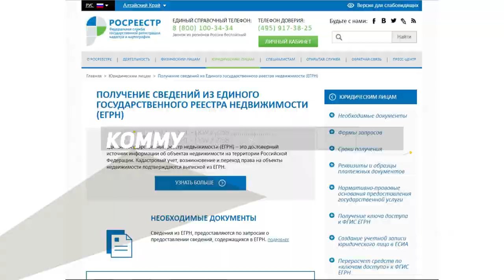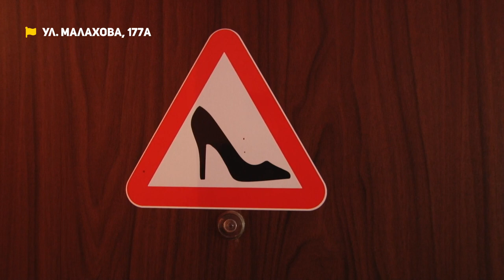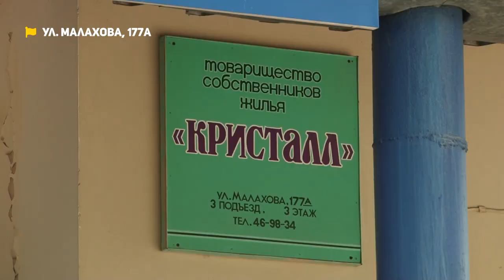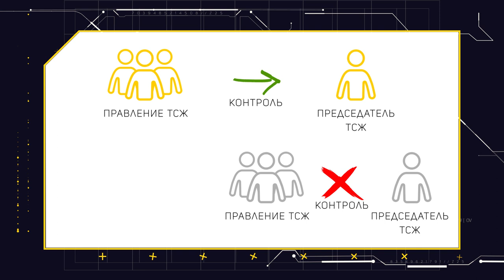«Коммунальный патруль»: жильцы дома на Малахова в шоке от председателя ТСЖ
- Её Величество председатель! Как член правления ТСЖ совмещает должности электрика, сантехника, бухгалтера, ничего не делает, но годами остается у власти.
– Дворцовый переворот. С экспертом разбираемся, как можно сместить правление ТСЖ, если оно злоупотребляет полномочиями или не хочет работать.